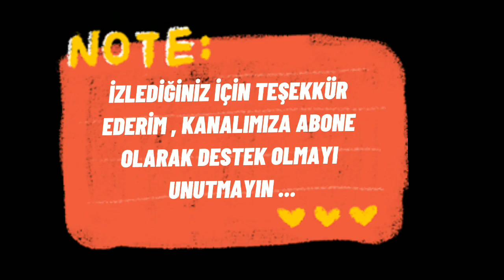BİM 5 - 12 ŞUBAT 2021 | BİM ÇEYİZ & MUTFAK & DEKORASYON ÜRÜNLERİ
Herkese merhaba , bugün bim marketlere 5 Şubat 2021 tarihinde gelicek olan aktüel ürünleri inceliycez